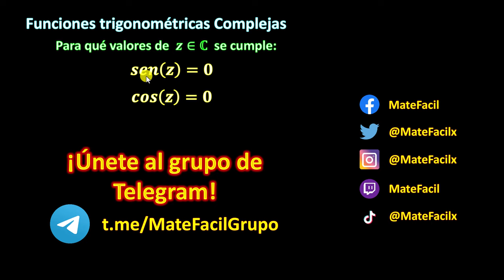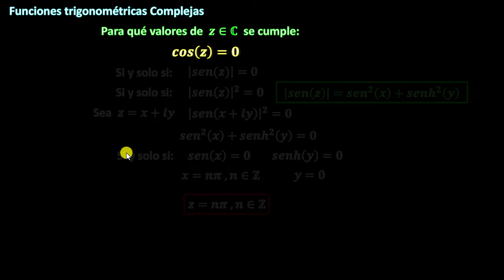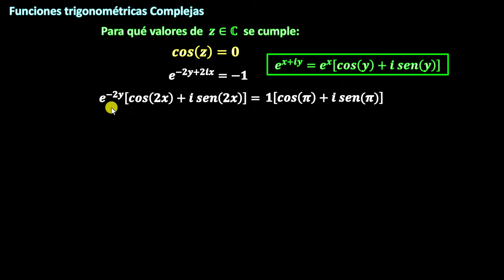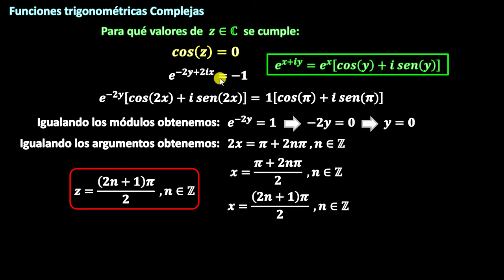Ceros de las Funciones Seno y Coseno Complejas | Variable Compleja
En este video veremos cómo se calculan los ceros de las funciones trigonométricas de variable compleja, seno y coseno, a partir de la definición o de los módulos.
** ENLACES IMPORTANTES **

** MIRA TODOS MIS CURSOS AQUÍ **
** BIBLIOGRAFÍA **
- Variable Compleja y aplicaciones, Ruel V. Churchill
- Análisis básico de Variable Compleja, Marsden y Hoffman
- Análisis complejo, Dennis G. Zill
- Variable Compleja, Murray R. Spiegel (Serie Schaum)
- Variable Compleja, Polya y Latta
- Funciones de Variable Compleja, Cesar A. Trejo
- Análisis Real y Complejo, W. Rudin
- Problemas sobre la Teoría de Funciones de Variable Compleja, Volkovyski (MIR)
- Variable Compleja con aplicaciones, A. David Wunsch
- Matemáticas Avanzadas para ingeniería, Peter V. O'Neil
** DONACIONES **